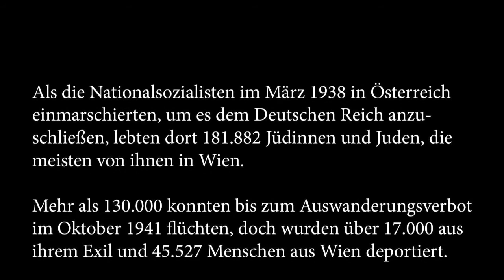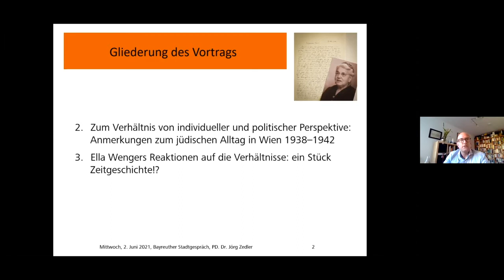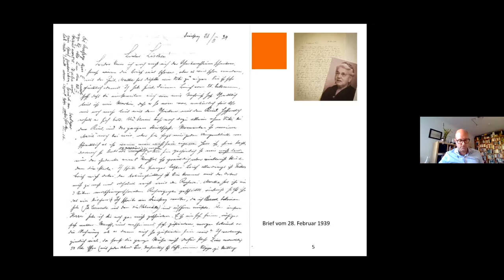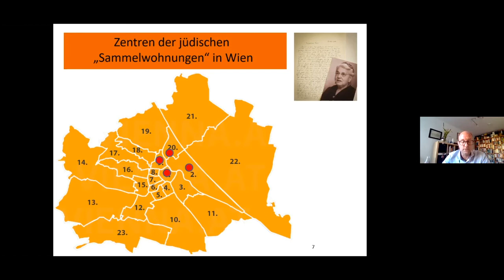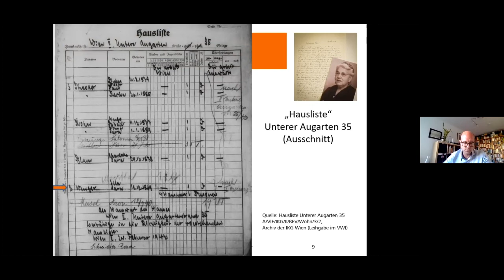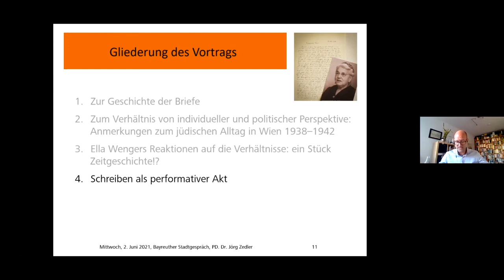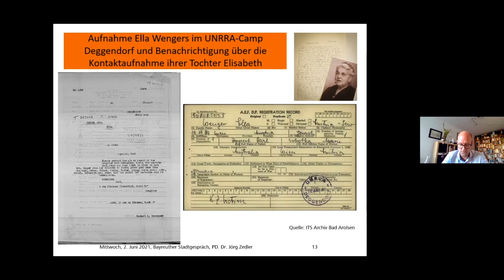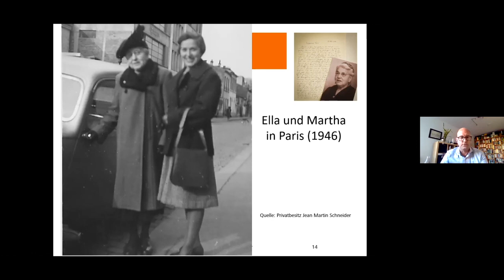Bayreuther Stadtgespräch(e) - Digital / Briefe einer Wiener Jüdin an ihre emigrierte Familie 1938-42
Als die Nationalsozialisten im März 1938 in Österreich einmarschierten, um es dem Deutschen Reich anzuschließen, lebten dort 181.882 Jüdinnen und Juden, die meisten von ihnen in Wien. Mehr als 130.000 konnten bis zum Auswanderungsverbot im Oktober 1941 flüchten, doch wurden über 17.000 aus ihrem Exil und 45.527 Menschen aus Wien deportiert. Insgesamt fielen mehr als 66.000 österreichische Jüdinnen und Juden der Shoah zum Opfer.

So gewaltig diese und andere Zahlen des Holocaust sind, sie lassen das Schicksal der Menschen dahinter nur schemenhaft erkennen. Dies umso mehr, als sie bereits vor dem Horror der Vernichtungslager systematisch diskriminiert, entrechtet, ausgegrenzt und ausgeraubt wurden. – Ella Wenger, eine 1938 68-jährige Wienerin, lässt die Zeit und das Leid anschaulich werden, wenn sie die Situation in zahlreichen Briefen an ihre zunächst nach Belgien, 1940 nach Frankreich emigrierte Tochter schildert. Wie groß dabei die Sorge vor Überwachung und Verfolgung war, wird schon in dem Umstand deutlich, dass sie häufig in die dritte Person wechselt oder zahlreiche Ereignisse nur verklausuliert beschreibt. Dekodiert man diese Stellen, entsteht ein Bild der kleinen wie der großen Nöte des Alltags, der Katastrophen, aber auch des ungebrochenen Optimismus, ihre Familie einst wiederzusehen.

An eindrücklichen Beispielen rückt der Vortrag die Alltagsgeschichte der jüdischen Bevölkerung Wiens zwischen 1938 und 1942 in den Mittelpunkt und zeigt, dass sich der Weg von der Diskriminierung zur Deportation vor aller Augen – und zuweilen unter tätiger Mithilfe „ganz normaler“ (C. Browning) Menschen – vollzog.